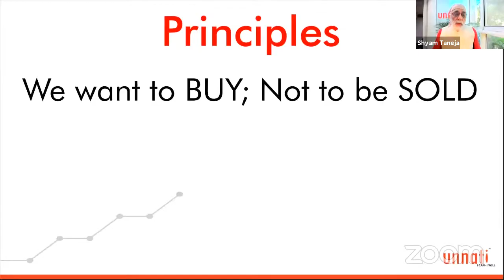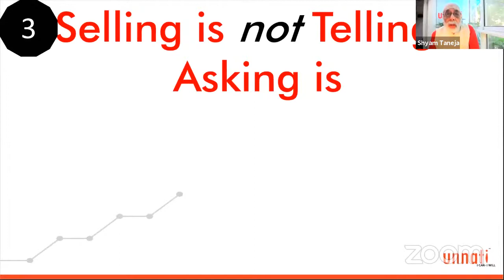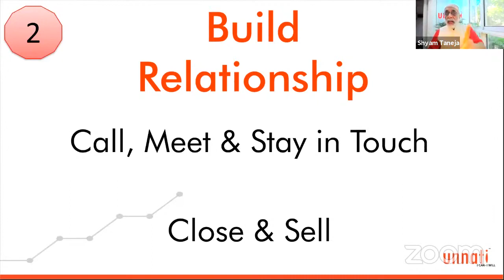Glimpse of Week-22 - Multiply your sales (Part-2) | Build India 52 Weeks Movement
Here is a quick glimpse of 'Build India 52 Weeks Movement' Online Series | Week-22_Multiply your sales (Part-2)

Build India 52 Weeks Movement

After receiving such great response in two of our webinars TURNING CRISIS INTO OPPORTUNITY & BUSINESS SERIES

We are launching a new campaign:

BUILD INDIA
Build your Business | Fulfill your life

Which is for 52 weeks (every Sunday) for a productive routine whole year

Also share atleast to 5 of your friends and allow them to get the best out of it.

Come let's Build India Together!

1)This video has no negative impact on the original works (It would actually be positive for them)
2)This video is also for teaching purposes.
3)It is not transformative in nature.
4)I only used bits and pieces of videos to get the point across where necessary.